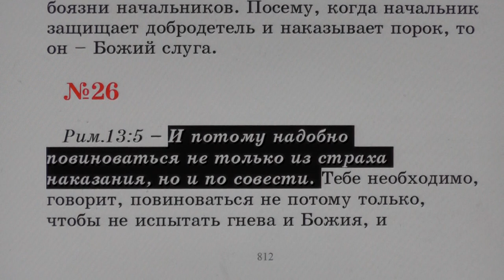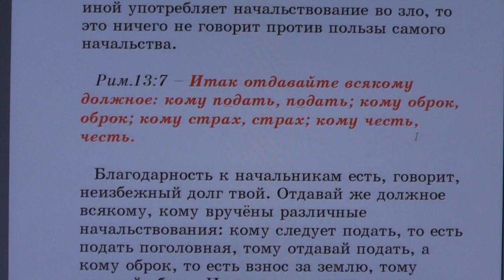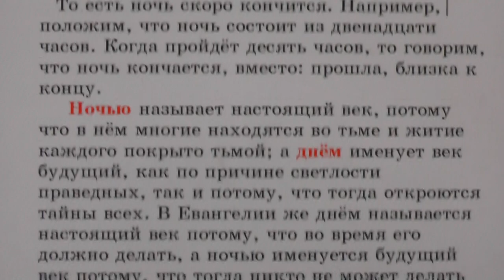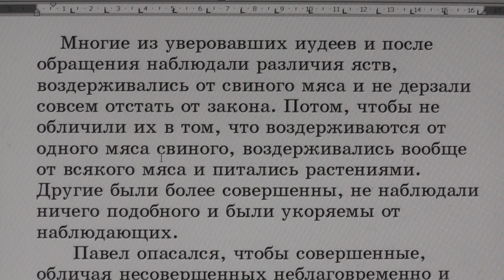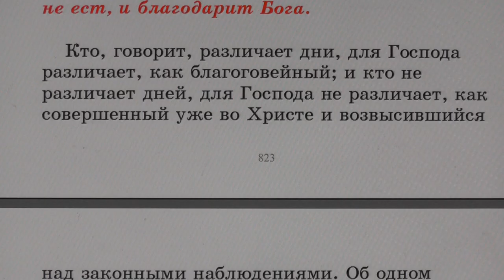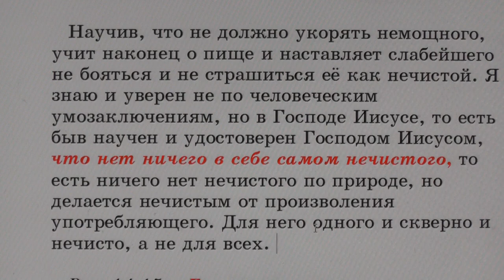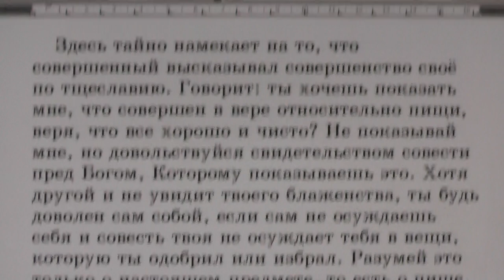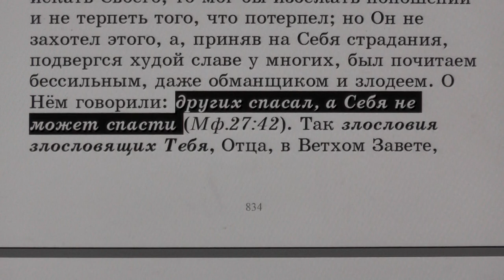№26. Рим. 13:5. С толкованием блаженного Феофилакта и комментариями.